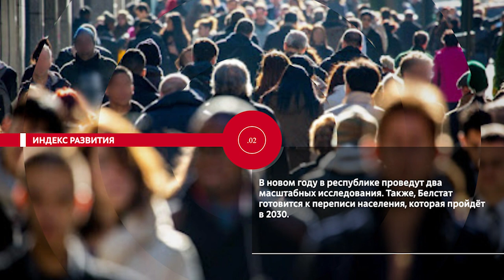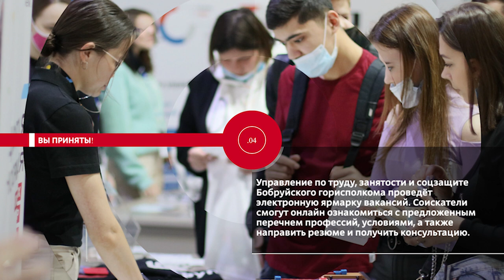НОВОСТИ ЭПИЗОДЫ 06 02 2024